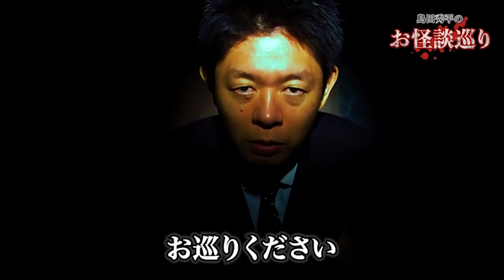【総集編1時間35分】川口英之特集『島田秀平のお怪談巡り』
▶︎もくじ⬇️
0:00　オープニング
0:19　ダイジェスト
0:29　川口英之さん・Bascoさん登場
1:12　「撮れてしまった霊の声」音声あり
16:01　「渋谷スクランブル交差点の怪」音声あり
31:25　「みじ怪談」
38:54　「予知夢」
45:34　特別編オープニング
50:09　「一番怖かった心霊スポットのお話」
59:46　「ポルターガイスト」動画あり
1:05:22　「不可解な壊れ方」
1:13:50　「みじ怪談」写真あり
1:21:04　「アンティーク時計」写真あり
1:27:34　「奇妙な写真」写真あり

→「川口くんYoutubeおすすめです！生配信がんばってます！ぜひ！」
▶︎川口英之Twitter
▶︎グレープフルーツムーン（川口くん衣装の古着屋さん）

《以下、島田秀平のコンテンツ情報です》
【ニコ生】【オンラインサロン】【開運ch】【TikTok】【Twitter】【insta】がんばってます！

🟥島田秀平がニコニコで生放送の怪談チャンネルを開設！（月額550円）
↓この機会にぜひご入会よろしくお願いします↓

▶︎毎週/水・金・土の19時 レギュラー公開中！
（他、日時も随時公開中。公開がない場合もあります。）

▶️TikTok 頑張ってます！

🟧コメントを採用させて頂いた視聴者の方へ🟧

・お名前
・「ステッカー係り」と明記
・郵便番号
・ご住所
・ご本人様確認用のチャンネルページのスクリーンショット
　を添えてご連絡下さい！

⬛️映像制作：デフロスターズ（演出 大隈いちろう） ⬛️